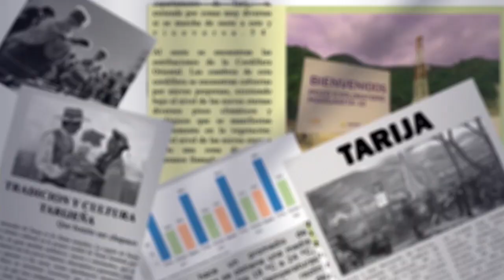Intendencia Municipal Intensificará Controles en Santa Anita y Feria Nacional de Artesanías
El Intendente Municipal de Cercado, Carlos Camacho Vega, anunció un despliegue intensivo de control este fin de semana durante la festividad de Santa Anita en el barrio San Roque y la Feria Nacional de Artesanías en el barrio Constructor. Desde las 6 de la mañana, la intendencia se enfocará en evitar congestionamientos, ordenar el tráfico y colaborar en la organización de stands, enfatizando la higiene y seguridad alimentaria.